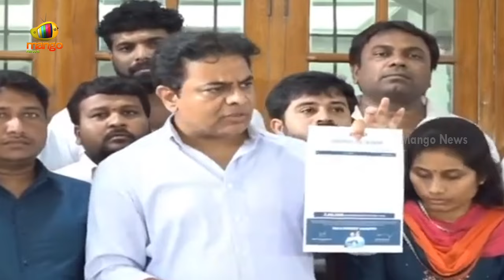KTR Sensational Comments On Congress Government | Unemployment In Telangana | TS News | Mango News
KTR Sensational Comments On Congress Government. KTR's Controversial Remarks on Congress Government's Unemployment Record in Telangana During Press Meet.